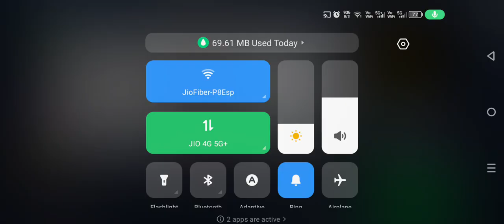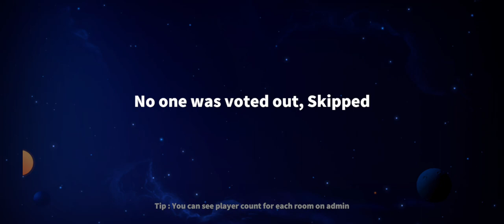shariff warden whitejack swapper doctor tipsan ticks in super sus